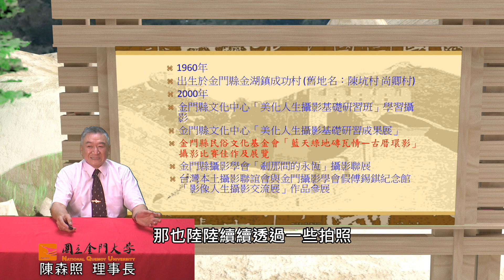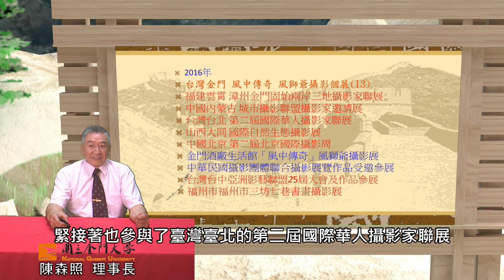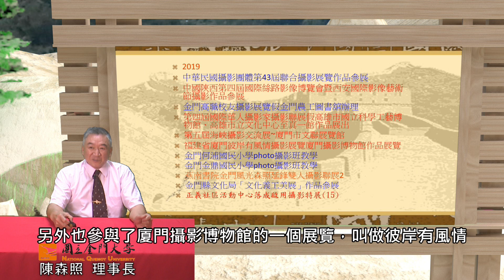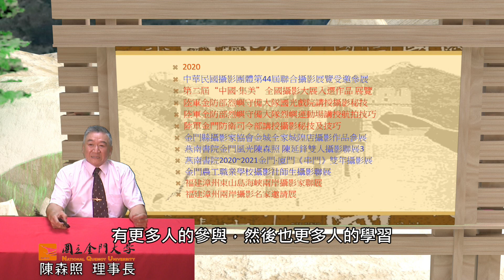【特色課程】06- 鳥瞰金門之美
此影片為教育內容，無商業營利。

主講人：中華明國FAI 攝影創意協會 副理事長